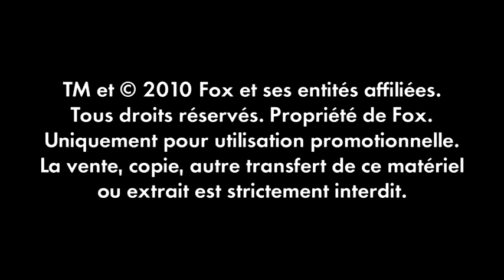EXTRAIT PERCY JACKSON LE VOLEUR DE FOUDRE MEDUSE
AU CINEMA LE 10 FEVRIER